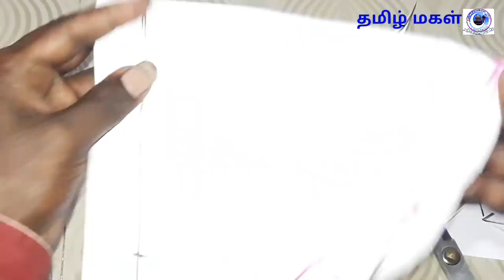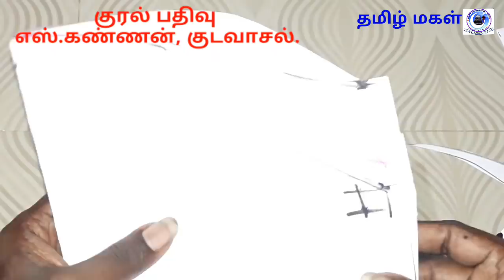கை (ஸ்லீவ்) மட்டும் வெட்டும் பயிற்சி.-எஸ்.கண்ணன், குடவாசல்.